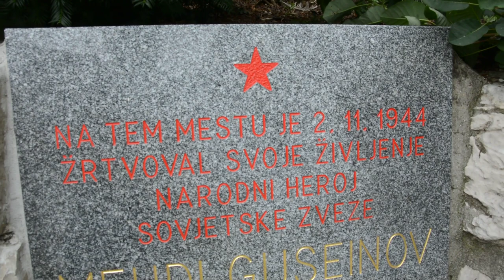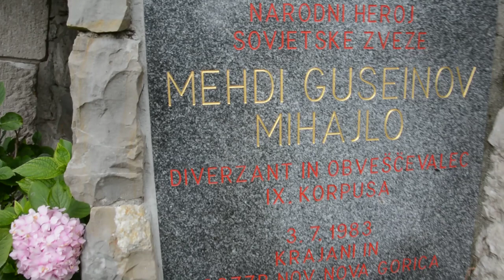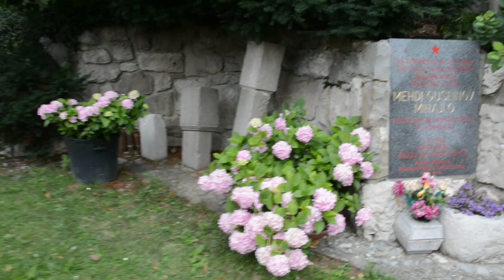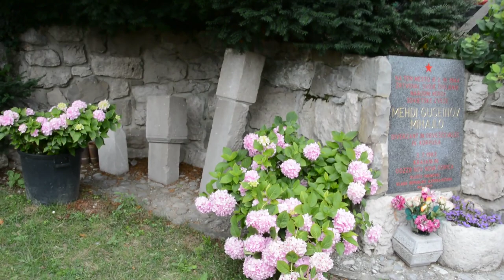Mehdi Hüseynzadənin - Mixaylonun həlak olduğu yer. Vitovlye kəndi, Qoriça, Sloveniya.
Mehdi Hüseynzadə - Mixaylo həlak olduğu yer. Vitovlye kəndi, Qoriça, Sloveniya.
2018-ci il iyulun 1-də şəxsən özüm çəkmişəm videonu.